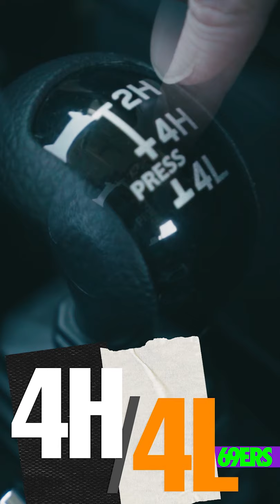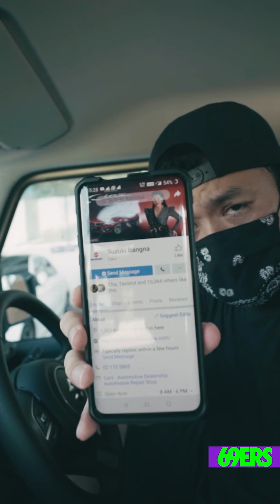SUZUKI JIMNY ขอลองขับแป๊ปนึง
ลองขับ SUZUKI JIMNY แป๊ปนึง

ยืมเค้ามาลองแป๊ปนึงให้ได้ฟิวหน่อย ว่ามันเป็นยังไง เป็นหนึ่งในรถที่อยากได้มากที่สุด เอาไปออฟโรดนี่น่าจะสนุกพอตัว ใช้ในเมืองสะดวกด้วยขนาด รถใหม่แต่คงความOGเก๋าๆเอาไว้ สำหรับผมคือโดนใจ
หน้าตาน่ารัก แต่ราคาไม่น่าเลิฟเท่าไหร่ แต่เข้าใจได้ ก็ลิมิตเต็ทขนาดนี้ มีในไทยน่าจะแค่100คันนิดๆ(รวมgrey) ตั้งแต่ออกจำหน่ายมาปีนึง ผมเจอตัวเป็นๆบนถนนแค่3คัน

Suzuki PP Mega Auto

Merchandise  Line : @69ers